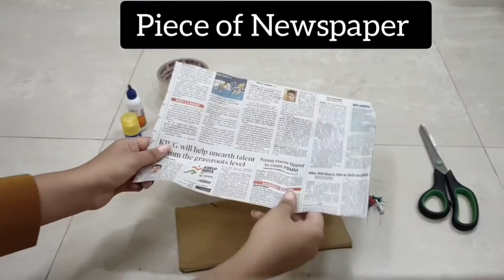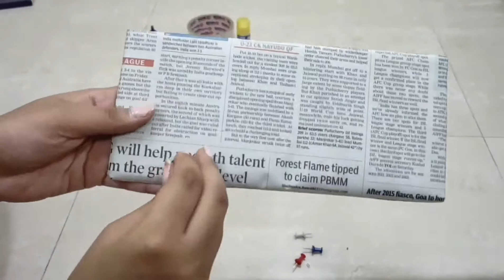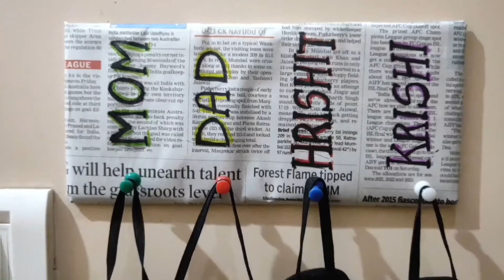DIY Mask Holder | Easy & Quick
Make your own mask holder with names on it , easily and quickly using a piece of cardboard and newspaper